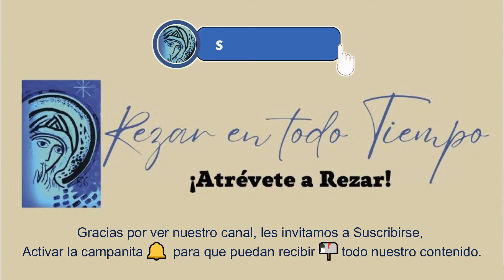SANTO ROSARIO DE HOY, VIERNES 4 DE OCTUBRE 2024🌹MISTERIOS DOLOROSOS. Rosario a la Virgen María.🌹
rosario. rosario de hoy. rosario misterios dolorosos. santo rosario.
Santo Rosario del día de hoy VIERNES 4 DE OCTUBRE 2024.
SANTO ROSARIO, MISTERIOS DOLOROSOS . Camino Neocatecumenal